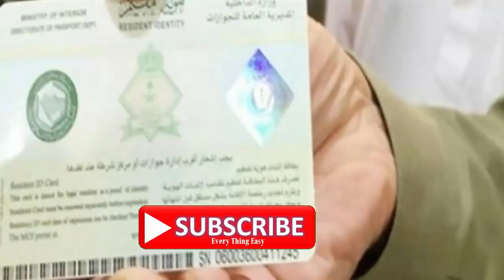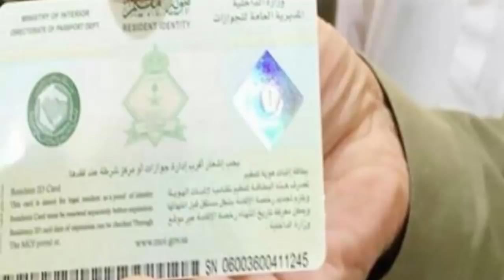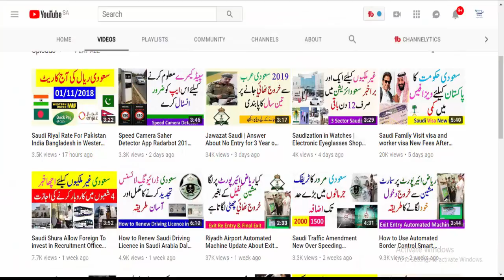Saudi Arabia Urdu News Today | Ajj Saudi ki Taza Khabrain | 19 December 2019 Every Thing Easy